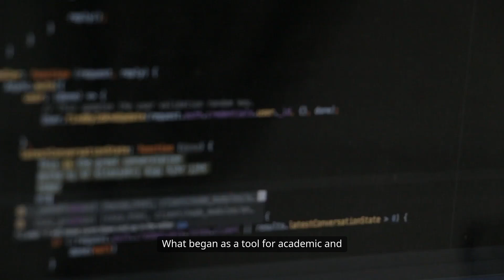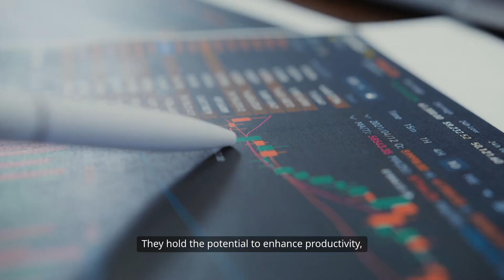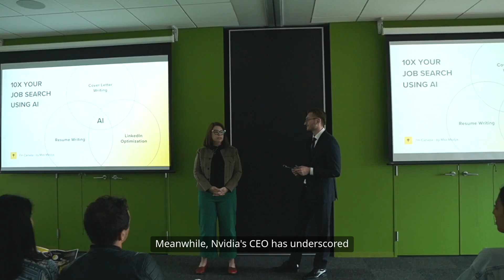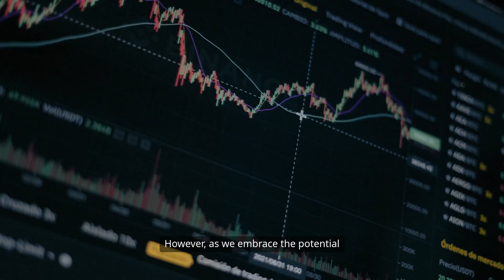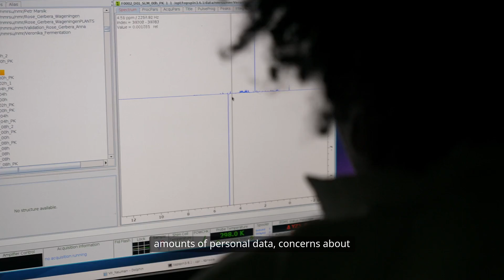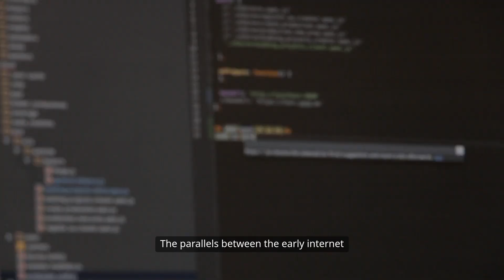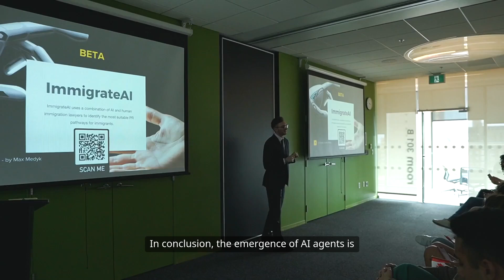AI Revolution | Life & Social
The dawn of a new era is upon us, one that is characterized by the rapid evolution of artificial intelligence and its integration into the fabric of our daily lives. As we stand on the precipice of 2025, industry leaders like Meta's CEO and Nvidia's CEO are heralding a future where AI agents will not merely exist but thrive and dominate, fundamentally altering the landscape of technology and human interaction. This emerging trend is not just a passing phase; it is a significant shift that promises to integrate millions, if not billions, of AI agents into everyday applications, reminiscent of the transformational journey the internet undertook in its infancy